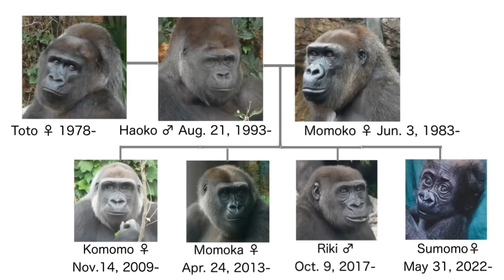Baby gorilla is interested in all kinds of things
00:03 Toto
00:23 Haoko
00:27 Komomo and Sumomo
03:12 Momoka
03:36 Haoko, Riki and Momoko
04:10 Riki
04:32 Komomo and Sumomo
05:22 Momoko and Sumomo

●ハオコ(オス)
1993年8月21日、オランダのアペンヒュール霊長類公園で生まれる。
1996年12月6日、オーストラリア・シドニー市のタロンガ動物園へ群れごと移動。
2007年6月27日、上野動物園へ移動。

●モモコ(メス)
1983年6月3日にスペインで生まれる(?)。
1987年に来日し、有竹鳥獣店で飼育される。
1990年3月29日、千葉市動物公園へ来園。
1999年7月27日、上野動物園へ移動。
2000年7月3日、モモタロウを出産。(父：ビジュ)
2002年7月8日、モモタロウも一緒に千葉市動物公園へ戻る。
2008年12月2日、モモタロウも一緒に上野動物園へ移動。
2009年11月14日、コモモを出産。(父：ハオコ)
2013年4月24日、モモカを出産。(父：ハオコ)
2016年10月12 日、出産。生後1時間の時点で死亡したと判断される。(父：ハオコ)
2017年10月9日、リキを出産。(父：ハオコ)

●トト(メス)
1978年(推定)にカメルーンで生まれる。
1979年9月8日、静岡市日本平動物園に来園。
1999年7月9日、東京都恩賜上野動物園に来園。

●コモモ(メス)
2009年11月14日に上野動物園で生まれる。

● モモカ(メス)
2013年4月24日に上野動物園で生まれる。

●リキ(オス)
2017年10月9日に上野動物園で生まれる。

●スモモ(メス)
2022年5月31日に上野動物園で生まれる。